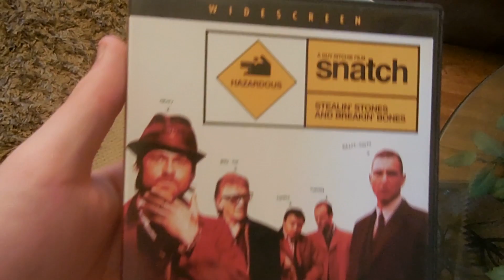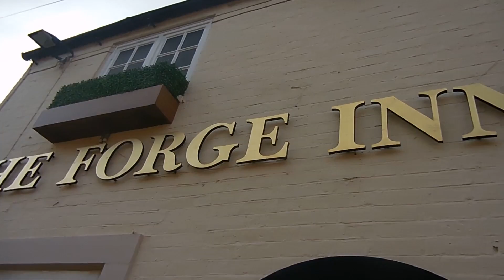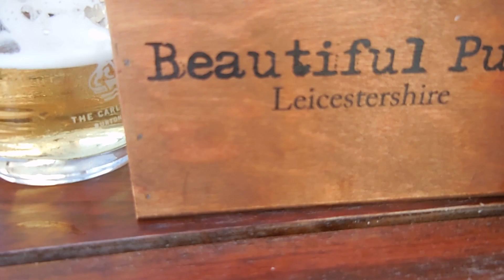ENGLAND DAY 18 - SPONTANEOUS NIGHT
Join me in my adventure to England. After a day of watching movies, going out was a good choice

18/07/2014

All footage shot on a Nikon Coolpix S6800